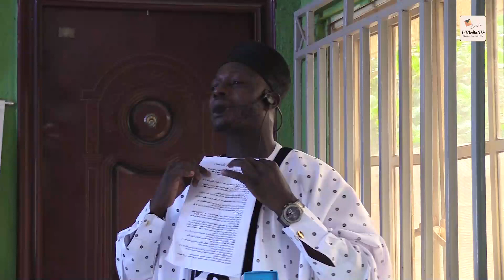Don't Loose Hope In The Faith Of Allah [Abdul Ahmeed Rauf]